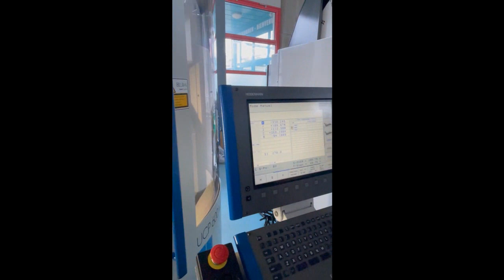MIKRON UCP 600 VARIO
Machine's group : 5-axis machining center
Type: MIKRON UCP 600 VARIO
Yom: 2006
Inventory number: 22150

Since more than 100 years Muller Machines SA have built up a worldwide reputation for quality and reliability with the sale and purchase of second-hand machine tools. The company exports all over Europe, America and Asia.

Visit our 12'000 m² exhibition in Brügg with a stock of 2000 machines among a choice of 150 types of machines and 800 different brands.

Muller Machines SA offers partially or completely rebuilt machine tools. On request the machines can be adapted to the actual security norms.

Our dynamic team would be pleased to welcome you and advise you